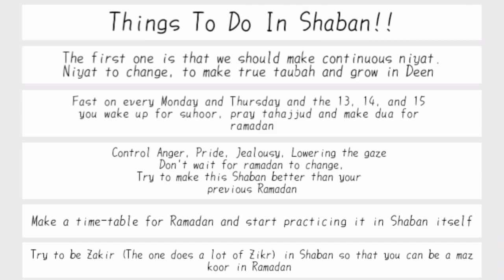Things To Do In The Month Of Shaban | Mufti Menk | Awaked Muslims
We Upload Islamic clips by Islamic scholars
Our motive is to spread knowledge and awareness through this Channel